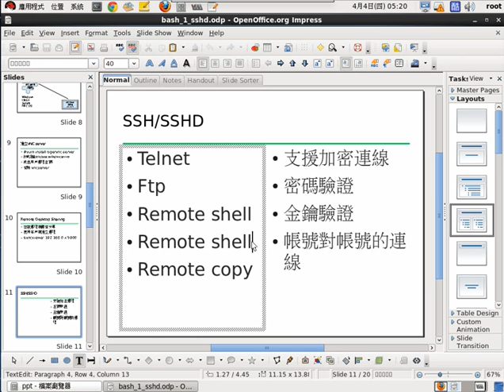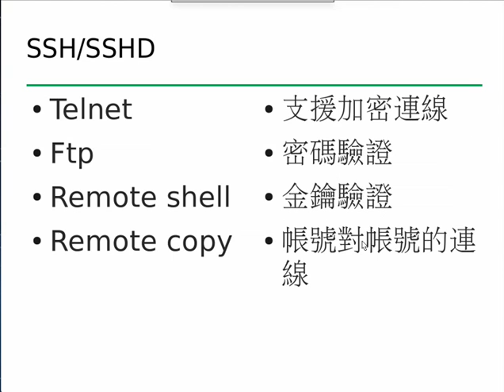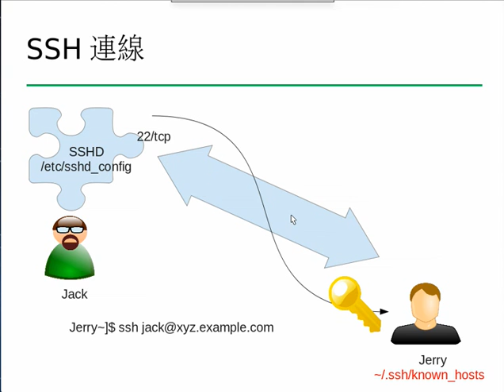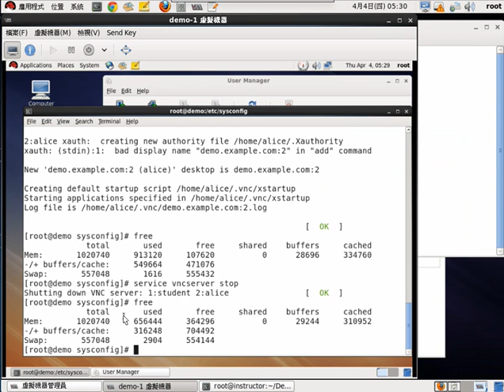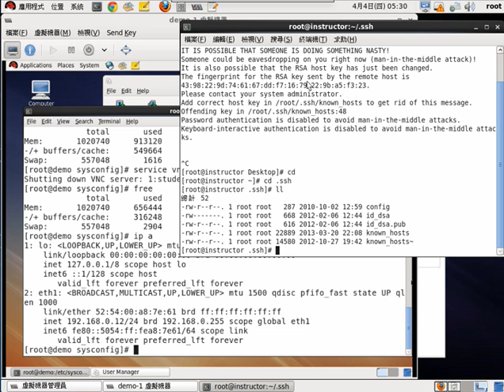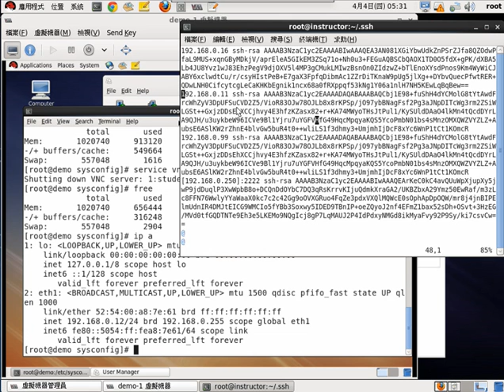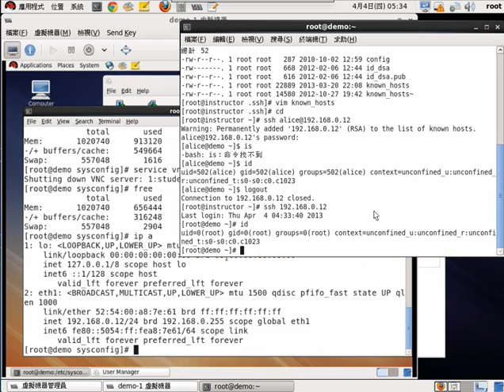4.RHEL/CENTOS BASH shell 基礎教學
ssh,sshd,ssh 連線公開金鑰交換，連線語法